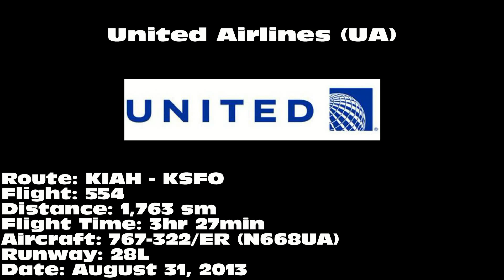United Airlines 767-322/ER [N668UA]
United Airlines 767-322/ER landing on 28L at San Francisco International Airport (SFO) on August 31, 2013